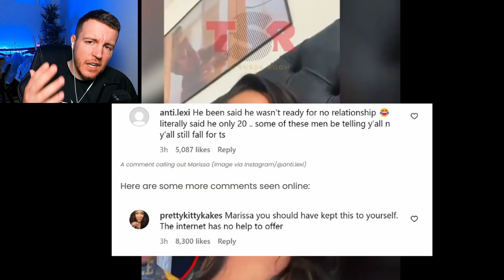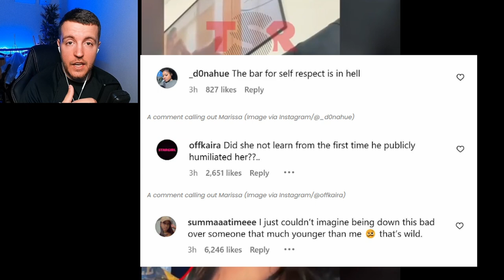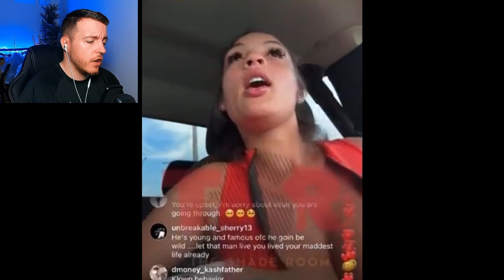IG Model Gets DUMPED By Famous Man